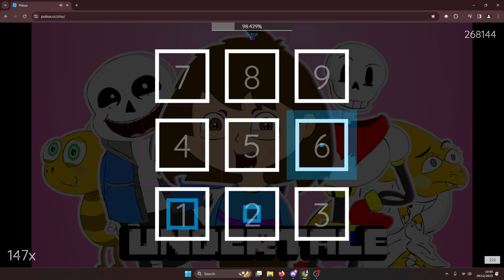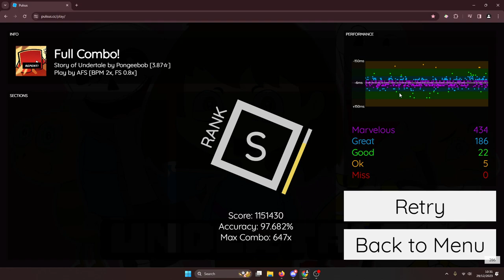Pulsus: "Story of Undertale" 2x BPM Full Combo 97.682% Accuracy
breathing reveal?
Song Artist: LHUGUENY
Song Title: Story of Undertale
Mapped by: Pongeebob